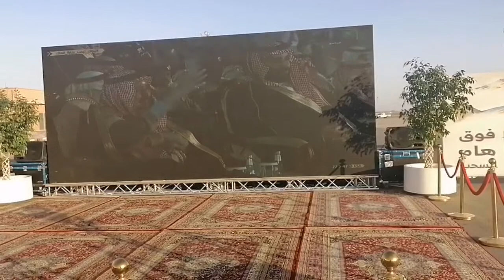ఈ రోజు నా కఫీల్ తో పాటు సౌదీ అరేబియా, తాబుక్ లో యుద్ధ విమానాల ప్రదర్శన చూడనికి వెళ్ళాము || 02-10-20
Gulf updates
Iqama updates
Traffic rules by Saudi Arabia updates
Saudi news